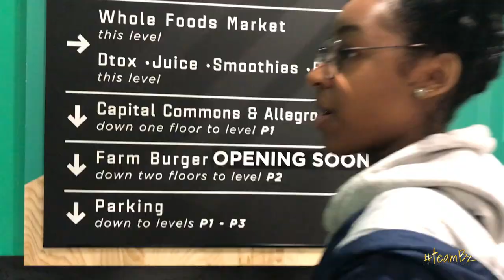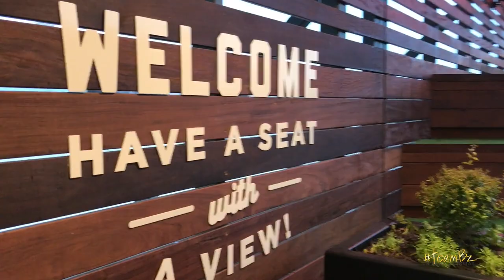Atlanta Midtown Whole Foods Grand Opening #500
We Back! And, we at the 500 Whole Foods grand opening in Midtown Atlanta. It's WHOLE FOODS and you know TEAMBz LOVES WHOLE FOODS!

Check it out and Enjoy.

Video Creation and Production
DynamikWorks (and TeamBz)
Need a logo, website or graphic design? Maybe you need video edits for your YouTube channel. Interested in animated graphics?

Theme Song
IRichMusic